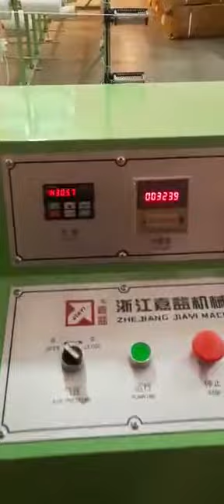wenli warping machine // 10inch beam warping machine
@ Yiwu Wenli Imp. & Exp. Co., Ltd
Yiwu Wenli Imp. & Exp. Co., Ltd. is one of the 10 biggest export companies in Yiwu, China. We specialize in supplying full line zipper making machinery, which is from zero to finish for all kinds of zipper. We have supplied machines & spare parts to many brand zipper factories in China, such as WHH, SBS, CMZ, SAB, JEUWAT ZIPPER, QCC and so on. We also export machines to Bangladesh, India, Indoneshia, Iran Turkey, Egypt, Nepal, Pakistan, Vietnam, Thailand, Syria and so on. Such as TONI ZIPPER, SINGHAL POLYTECH, KIA ZIPPER, PT. LAKSMANA MULIA SENTOSA, A.W.S. TRADER & Manufacturers, DA TANH COMPANY and so on, all of them buy machines from us.

In brief, we can supply competitive price with best quality, latest technology & largest output always.